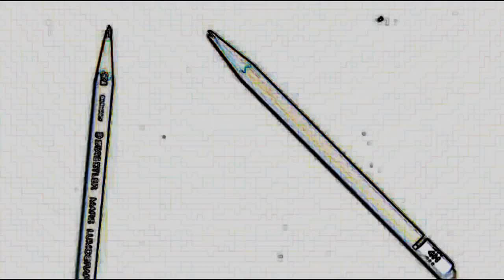Ep. 112.5 Batman Beyond Speed Shading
The Drawing Zone... how to draw cartoons, how to draw anime, how to draw, how to draw manga, learn to draw, drawings for kids and more.

Tons of tutorials, What to draw ? "U can Draw" anything.  I teach so everyone can learn hopefully.